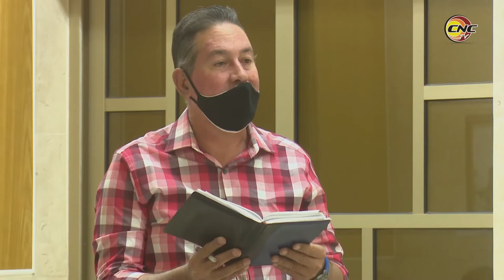Unión de Historiadores de Cuba en Granma analiza sus resultados del año 2020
La Unión de Historiadores de Cuba en Granma realiza el análisis de los resultados del año que está por concluir. Miembros de esa organización en la provincia se dieron cita en el salón de Protocolo de la Plaza de la Patria, en Bayamo, para debatir aspectos referentes a la organización, su funcionamiento y crecimiento, además de la participación activa de la esta en numerosos eventos.